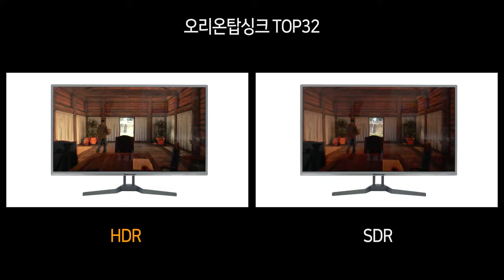Game HDR - 오리온탑싱크 TOP32